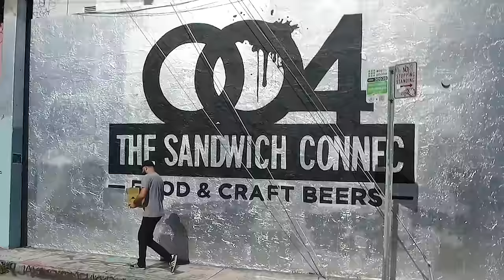ROC SOL PAINTS WYNWOOD "SKIE" MURAL AT 004CONNEC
Artist: Roc Sol / @rocsolmiami
Filmed & Edited by: @colivmedia
Location: 004 Connec in Wynwood / @004connec

Miami artist Roc Sol paints a graffiti SKIE mural at 004 Connec in Wynwood.